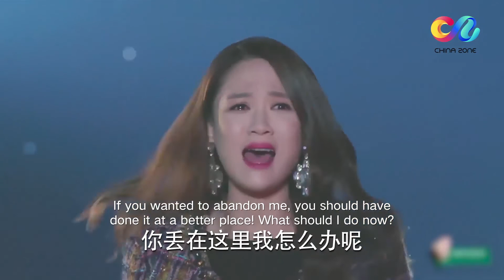【ENG SUB】 陈亦度讥讽厉薇太会演戏 把厉薇薇扔在鸟不拉屎的郊外《放弃我，抓紧我 Stay with Me》（主演：陈乔恩 | 王凯）【欢迎订阅China Zone 剧乐部】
【剧情简介】
一次意外溺水，长时间脑部缺氧让著名服装设计师厉薇薇失去了部分记忆，她的记忆停留在23岁。记忆中热恋的同为设计师的男友竟成了竞争对手，而一个陌生人却成了她的未婚夫。薇薇不相信自己会和前男友陈亦度分手，她努力调查前因。未婚夫霍骁为了保护薇薇，追回自己的未婚妻，千方百计阻挠薇薇调查，守在她周围。
厉薇薇回溯过去，发现自己和身边的人在忙碌中逐渐忘记了最初的梦想。薇薇和陈亦度分手的原因，也是因为两人在追逐事业的过程中，忽视了爱与沟通，在斗气和误会的道路上越走越远，陈亦度误会薇薇和霍骁的关系，最终和她分手。30岁的厉薇薇决定改变现状，她逐步解开过去的误会，和对手冰释前嫌，不但找回了爱情，也重拾了初心和梦想。